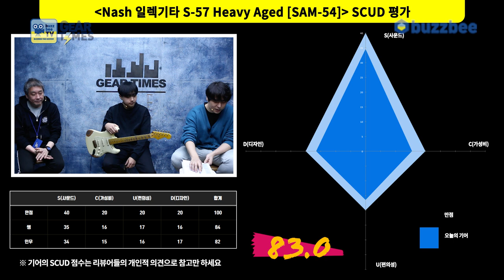[GearTimes 3612회] 내쉬 Nash 일렉기타 S-57 Heavy Aged [SAM-54]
내쉬 Nash 일렉기타 S-57 Heavy Aged [SAM-54]

0:00 오프닝
8:03 스펙(Spec)
9:04 사운드 테스트 (sound test)
13:51 시연 (Demo)
15:32 한줄평
17:25 점수